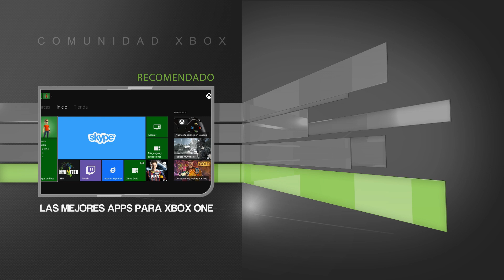Halo 2 en español, retraso Assassin´s Creed Unity, Minecraft y mas | XBOXTV41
Resumen de noticias del mundo de los videojuegos, el mes de septiembre viene intenso con grandes juegos para Xbox One y Xbox 360 y el anuncio de juegos muy molones !! Dale al play y disfruta !!